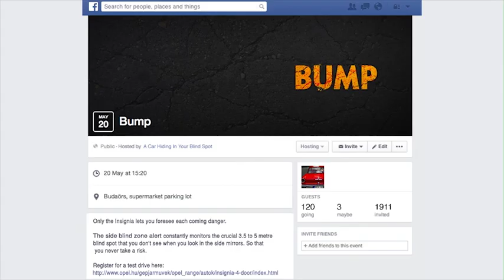Meghívó egy balesetre - Invitation to an accident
A potenciális baleseti helyzeteket a legmodernebb biztonsági technológia alkalmazásával előrejelző Opel Insignia számára készített, a Facebook események értesítő funkciójára épülő közösségi média kampány eredményeképpen 500%-al többen vettek részt tesztvezetésén, mint korábban.